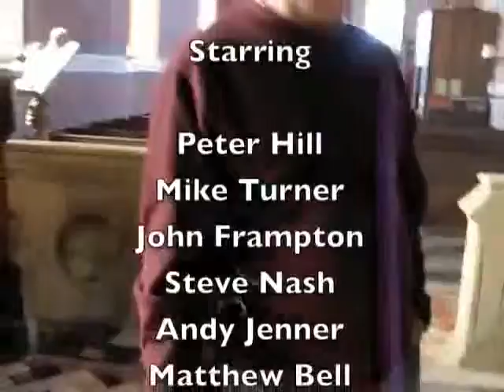2009: Lundy Island DXpedition - GB2BLE St. Helena Church Organ 2000 to 2009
In 2000 members of the South Bristol Amateur Radio Club took time out from their Radio Island Activation and DXpedition on Lundy Island to help restore and repair the church organ.

Sadly 9 years of exposure to the elements and limited resources on the island to maintain and repair the instrument have seen it fall into a state of disrepair that is worse than the sate from which it was rescued in 2000, and a state from which it is unlikely to recover.

There is also a 1970s Hammond Organ in the church which was not present in 2000.  Whether or not this was intended to be a permanent or temporary replacement for the Church Organ is unknown, but it too has suffered from the elements and is little better than its stable mate.